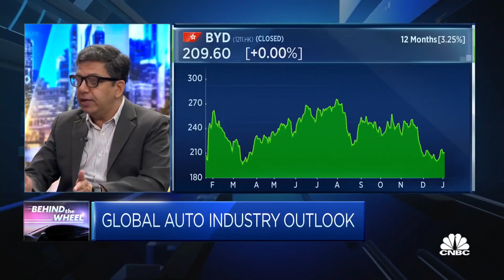EVs and hybrids: It's unwise to say 'this will win and that will go out,' Frost & Sullivan says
Vivek Vaidya, associate partner at Frost & Sullivan, discusses the outlook for the global electric vehicle industry.